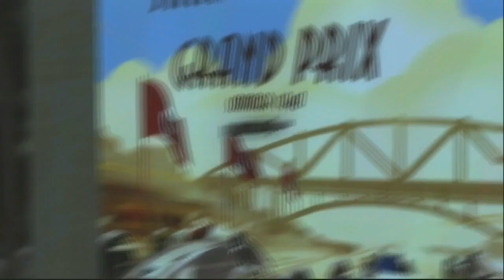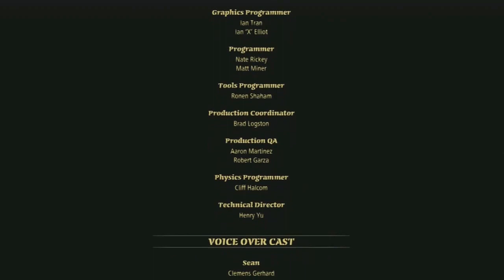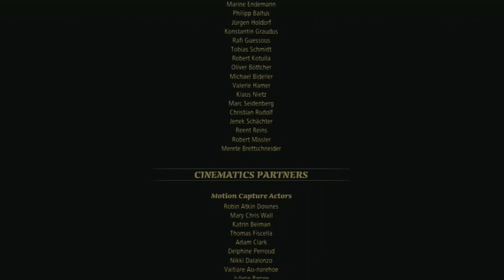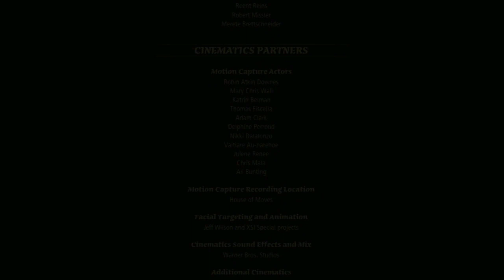"Saboteur" Cutscenes & Dialoge (German/Deutsch)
00:00 Intro
03:30 Prolog: Zünd dir eine an
10:31 Prolog: Bessere Zeiten
14:46 Prolog: Alte Freunde, neue Feinde
18:45 Prolog: La Femme St. Claire
22:59 Prolog: Pole Position
26:53 Prolog: Eine kleine Landpartie
34:03 Prolog: Die Nacht der Nächte
35:28 Prolog: Vom Regen in die Traufe...
35:57 Prolog: ...in die Traufe

40:15 Akt 1: Schlachthaus
45:46 Akt 1: Flaschenschock
48:55 Akt 1: Der Schwarzmarkt
51:40 Akt 1: Limousinenliebhaber
59:25 Akt 1: 30 Bleilinge
1:02:06 Akt 1: Freiheit oder Tod
1:04:44 Le Crochet-Geschichte: Bauch der Bestie
1:10:33 Akt 1: Speziallieferung
1:16:45 Akt 1: Vergrabene Geheimnisse
1:32:10 Akt 1: Ein Ausflug an die Küste
1:33:50 Akt 1: Vive Le Vergeltung
1:38:53 SOE Operations: Hinter der Klosterpforte
1:40:41 Le Crochet-Geschichte: Doppelgänger

1:42:42 Akt 2: Ein Flüstern oder Brüllen
1:47:19 Vater Denis-Geschichte: Unverzeihliche Sünden
1:51:08 Vater Denis-Geschichte: Gotteszorn
1:54:10 Vater Denis-Geschichte: Rote Hochzeit
1:57:18 Le Crochet-Geschichte: Legio Patria Nostra
2:00:22 Akt 2: Gefängnisausbruch
2:03:41 Margot Bonaire-Geschichte: Fahrenheit 450...
2:05:55 Rennstrecke: Auf die Plätze...fertig...
2:06:59 Rennstrecke: Wieder im Sattel
2:08:10 SOE Operations: Chemische Sterbehilfe
2:09:22 Margot Bonaire-Geschichte: Kugelsicher
2:10:54 Margot Bonaire-Geschichte: Sinfonie der Zerstörung
2:11:53 Akt 2: Das Großgeschütz
2:15:20 Akt 2: Rollender Donner
2:30:17 SOE Operations: Bombe scharfmachen
2:31:31 Akt 2: Südlich der Seine
2:39:22 Geschichte von Duval Mingo: Reden ist Silber
2:41:05 Geschichte von Duval Mingo: Jäger der Gejagten
2:42:15 Dr. Kwong-Geschichte: Der Bayrische Kandidat
2:45:27 Dr. Kwong-Geschichte: Schutzengel
2:47:45 Dr. Kwong-Geschichte: Deutschland-Phallus
2:49:38 Akt 2: Repo Man
2:52:58 Akt 2: Siedepunkt
2:57:49 Akt 2: Lämmer auf der Schlachtbank
3:04:05 Akt 2: Dunkle Herrschaft
3:06:07 Akt 2: Bedürfnisse der Wenigen...oder des Einzelnen
3:15:57 Akt 2: Aus der Asche

3:21:22 Akt 3: 'C'est ici l'empire de la mort'
3:31:11 Akt 3: Deja Bumm
3:38:21 Akt 3: Todesengel

3:48:22 Synchronsprecher

Sämtliche Werbung, die ihr auf meinen Videos seht, sind von Youtube selbst oder dritten. Ich verdiene an diesen Videos keinen Cent, wenn euch mein Content aber gefällt und ihr mich unterstützen wollt, wäre es super cool, wenn ihr auf Ko-Fi ein kleines Trinkgeld da lasst. Über jeden Betrag freue ich mich sehr. ^^